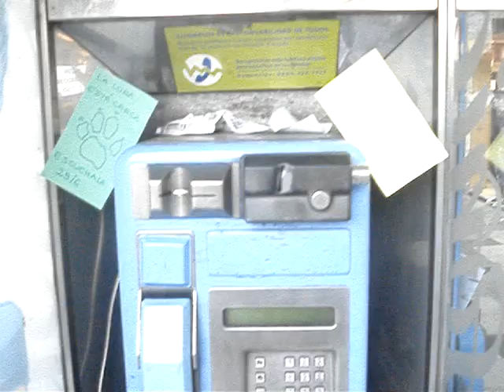La Loba Está Cerca (Promo)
Folletos de promoción del nuevo single de Shakira "Loba" realizado por el club "Las Caderas No Mienten".